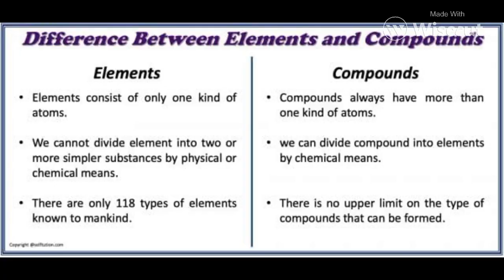Chapter 1 || Class 9 || Matter in our surroundings || Quick revision || 1 minute only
matter in our surroundings class 9 science
shorts
class 9
matter in our surroundings class 9 notes
class 9 chemistry chapter 1
chemistry
class 9 matter in our surroundings
matter in our surroundings class 9 one shot
science
cbse class 9
experiment
science and fun
class 9 matter
cbse
ncert
matter in our surround
class 9 matter in our
matter in our surrounding class 9
matter in our surroundings class 9 ncert
ytshorts
properties of solid liquid and gas
properties of matter
matter nature
state of matter
science 9
humare aas paas ke padarth
matter in our surroundings animation
matter in our surroundings notes
# cng
# gas
# liquid
# solid
# matter
# class 9
matter in our surroundings class 9 in hindi
matter in our surroundings class 9 chemistry
thrust and pressure class 9
what is pressure
thrust
what is thrust
class 9 science gravitation
gravitation chapter 10 class 9 science
gravitation class 9 science chapter 10
gravitation class 9 science
class 9 cbse science chapter 1
class9 science chapter 1
class 9 cbse science
class9sciencechapter1
trending
short video
class 9 chemistry chapter 1 physical state of matter
today viral
matter in our surrounding class 9 textbook exercise question chapter 1 chemistry
class9
science model
basics science
trendings
shorts video
class 9 chemistry chapter 1 state of matter
science for pcs
just padhle
matter in our surroundings one shot
magnet brains
matter in our surroundings one shot revision
class 9 matter in our surroundings one shot
class 9 chemistry 1 matter in our surroundings one shot revision
matter in our surroundings revision
matter in our surroundings chapter 1
science sangrah
youtube classes
biologacharya
science experiment
matter in our surroundings class 9 cbse
class 9 science matter in our surroundings
science journey
mrs shivangi anurag
khan sir
doubt nut
physics wallah
surroundings
cbse chemistry class 9
matter around us class 9
matter in our surroundings class 9 question and answer
matter in our surroundings class 9 one shot revision
matter in our surrounding - full chapter
chapter 1 of class 9 science | animation
best video atoms and molecules
notes of atoms and molecules
chapter 3 class 9 science ncert
chapter 3 class 9 science
atoms and molecules cbse class 9
atoms and molecules chapter 3 ncert
atoms and molecules
atoms and molecules class 9 science chapter 3
atoms and molecules chapter 3
atoms and molecules class 9 science
atoms and molecules class 9
neev batch circle lecture 1
particle of matters
characteristics of matters
experiment vedio
matters in our surrounding
matters in our surroundings class 9 bkp
matter in our surroundings class 9 important questions
matter in our surroundings exercise answers
matter in our surroundings all questions and answers
matters in our surroundings class 9 one shot
matters in our surroundings class 9 notes
matters in our surroundings class 9 ncert
matters in our surroundings class 9
full chapter class 9
aditi mam
important questions
matter in our surroundings chemistry
science exhibition project
science magnet
1 chapter class 9
pm evidya
class 9 ch 12 science
ciet
class 9 ch 11 science
class 9 ch 1
cbse class 9 matter in our surroundings
class 9 ch 10 science
class 9 ch 15 science
class 9 ch 1 science
class 9 ch 1 history
chapter 1: matter in our surrounding part-i
matter around us pure one shot
most important questions matter surr
matter around us question answer
matter surrounding
matter surrounding us pure class 9
matter surrounding us
matter surrounding us class 9
experiments
science project
science experiments
class 9 ch 1 maths
cbse class 10 boards 2023
cbse class 9 exams 2023
class 9 exams 2023
cbse class 10
class 9 ch 13 maths